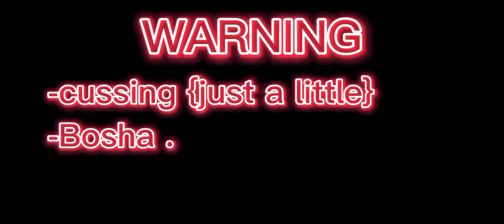Your not the captain! /the owl house/ my au/